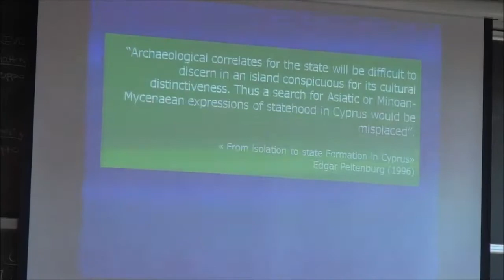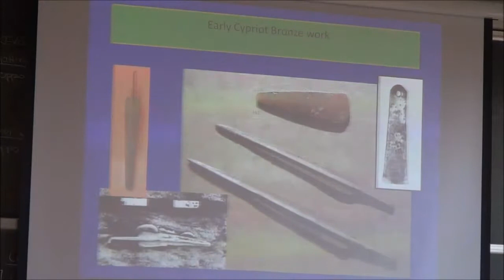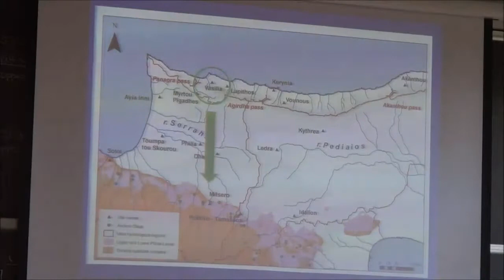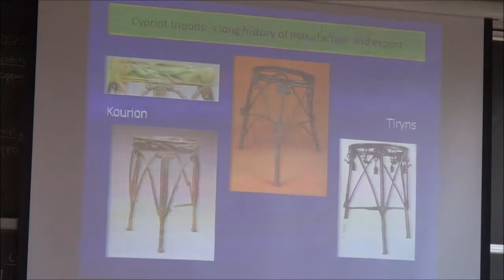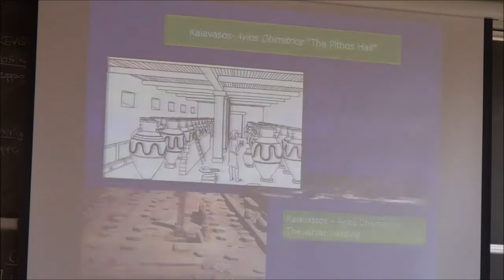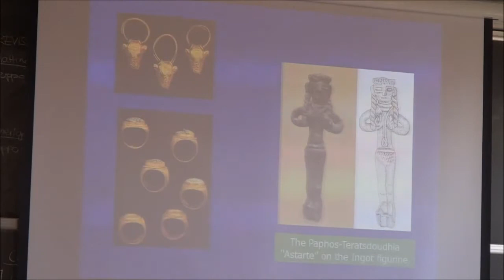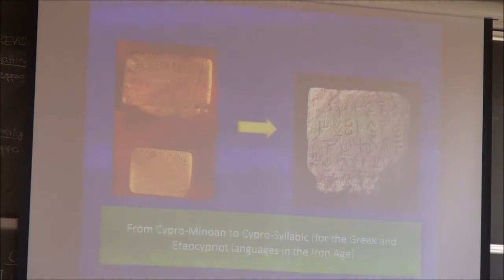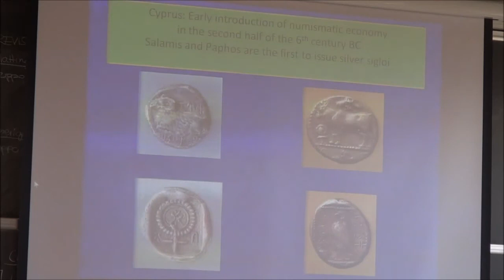LE CITTÀ VISIBILI | Maria Iacovou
Il fenomeno urbano da Cipro a Creta e al mondo greco è il tema della conferenza tenuta dall'archeologa Maria Iacovou nell'ambito del convegno "Le città visibili", svoltosi ad Alghero il 31 gennaio e il 1 febbraio 2014.

"Le città visibili" è un convegno promosso dal Museo Archeologico di Alghero, dalla Soprintendenza Archeologia, Belle Arti e Paesaggio di Sassari e Nuoro e dall'Università degli Studi di Sassari. Ad esso hanno partecipato alcuni fra i più importanti studiosi dell'archeologia del Vicino Oriente e del Mediterraneo fra protostoria e storia.

La prima giornata ha visto la presentazione del fenomeno urbano dalla Mesopotamia all'Anatolia, da Cipro a Creta e al mondo greco, dalle colonie greche a Cartagine e al nord Africa, dalla Francia meridionale alla Spagna e al Portogallo.